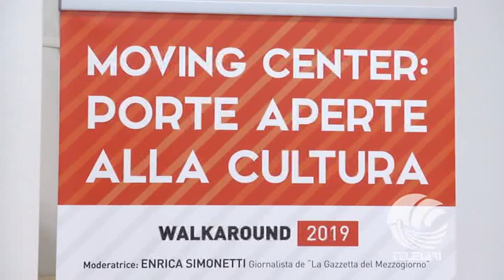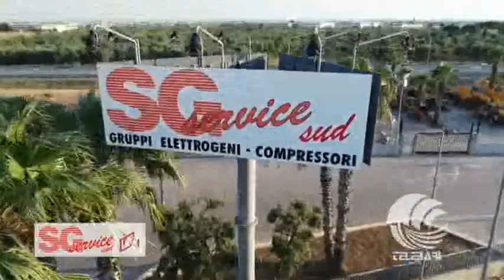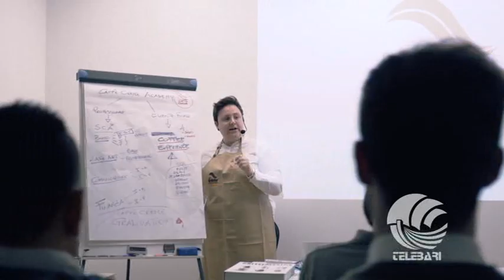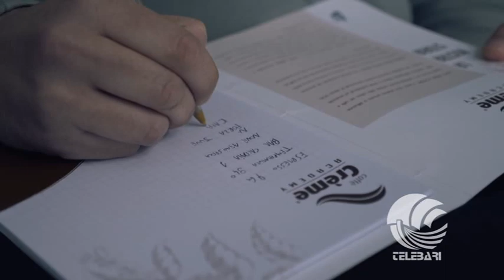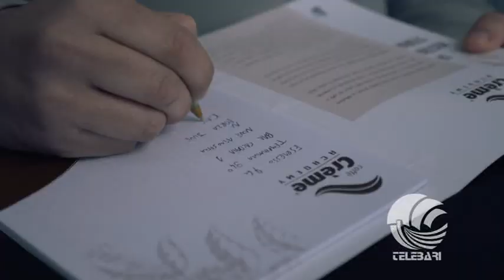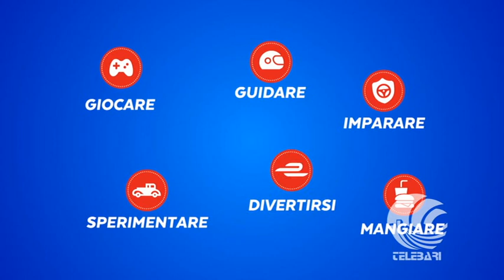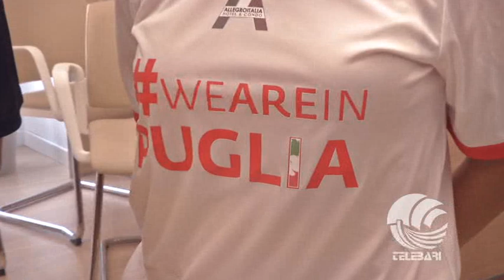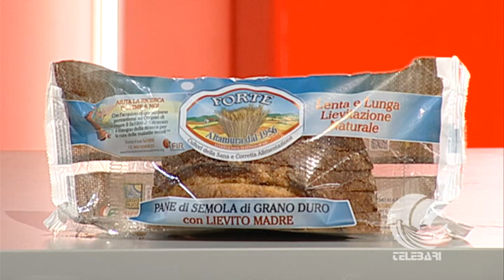TB Sport 03 09 19